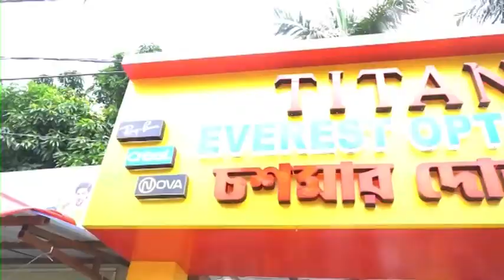Suti Boma:সকালে সামশেরগঞ্জ বিকেলে উদ্ধার একাধিক ড্রাম ভর্তি বোমা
কে বা কারা এই ভাবে বালির বস্তার মধ্যে বোম গুলো লুকিয়ে রেখেছিলো তা তদন্ত শুরু করেছে সুতি থানার পুলিশ।  নীলগঞ্জের যে চারজনের মৃত্যু হয়েছে তারা এই সুতি থানা এলাকারই বাসিন্দা।